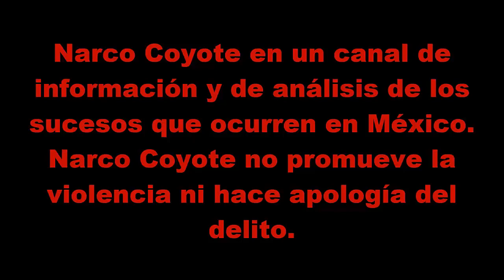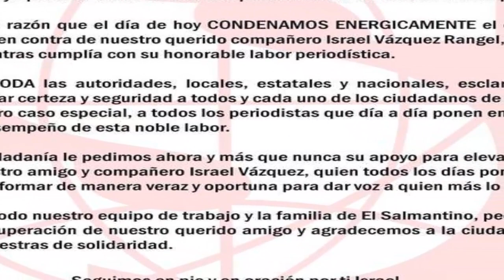Atacan a balazos a reportero en Salamanca